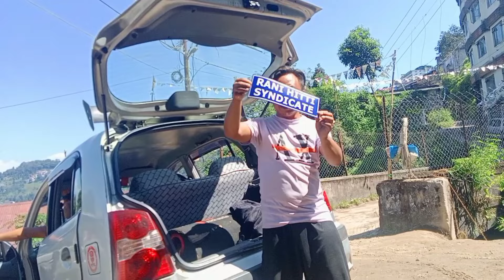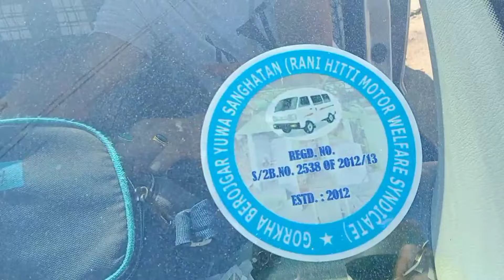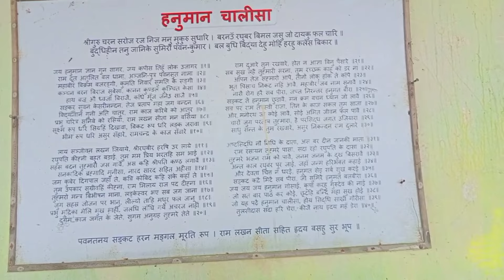💫साथिहरू आजुदेखि टारजन Rani Hitti Syndicate लागयो 🤟🚕🚗